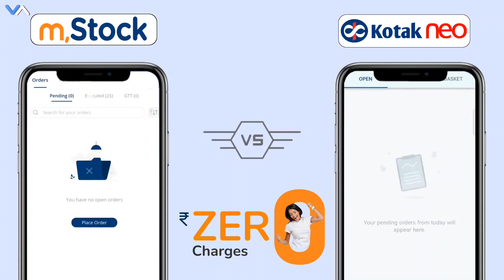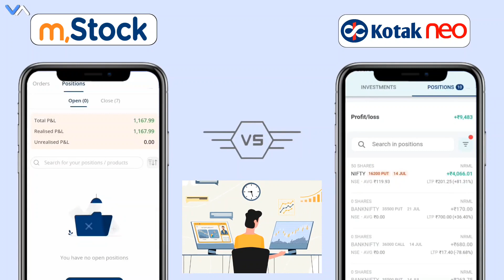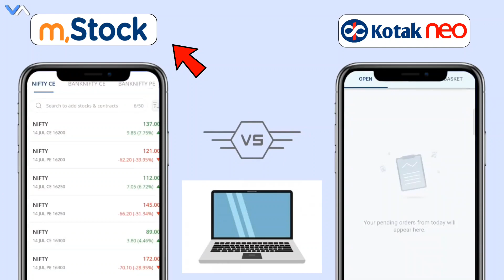Mstock vs kotak securities | mstock app reviews | kotak neo app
Mstock vs kotak securities app are India leading trading brokerage apps  & this video is comparison b/t mstock vs kotak neo trading app & find out which is best share market app in India also we discuss their trading charges & platform review.

1. mstock vs kotak securities
2. mstock app
3. kotak neo review
4. mstock review